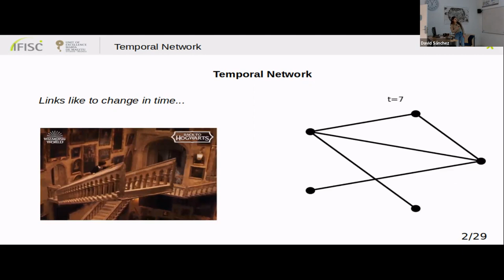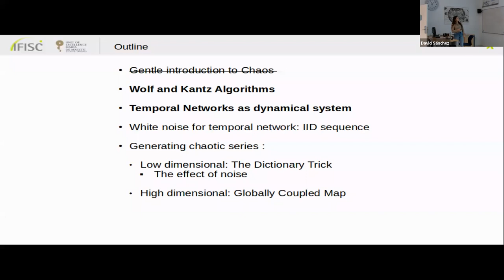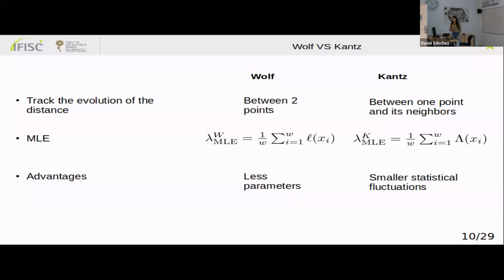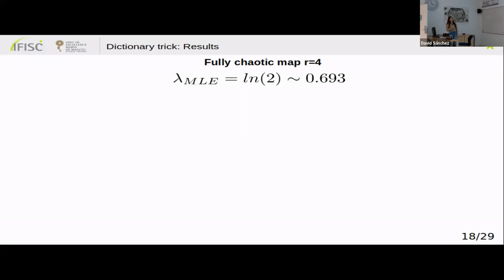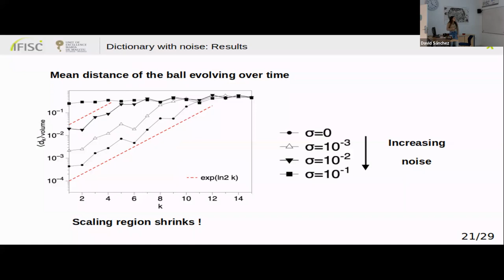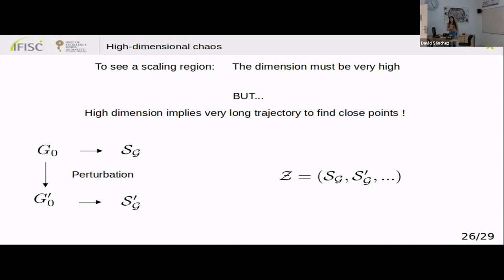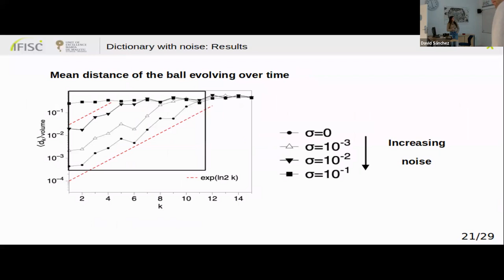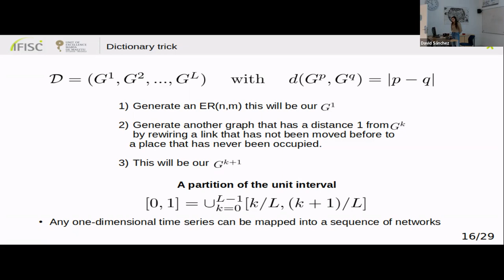Maximum Lyapunov Exponent for Temporal Networks